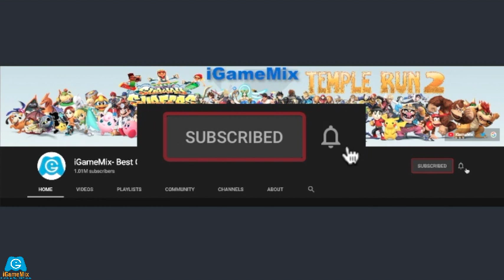iGameMix🏛Kai Ziang Dragon Ninja World Tour Hat 🆚 Zoombie Jake Serious Outfit Mumbai 2022 ✔ #1256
SUBWAY SURFERS MUMBAI Vs.TEMPLE RUN 2 SPOOKY SUMMIT MAP
Zoombie Jake Serious Outfit Vs. Kai Ziang Dragon Ninja World Tour Hat 2022

★ Hoverboard Surfing!

FEATURES

★ New obstacles
★ More powerups
★ More achievements
★ Special powers for each character
★ Bigger monkey!!!

 / iGameMixBest..  .

 / iGameBox​​​​.  .

Video Editor: Camtasia
Phone use: ROG Phone 3
Recording Video : DU Record App